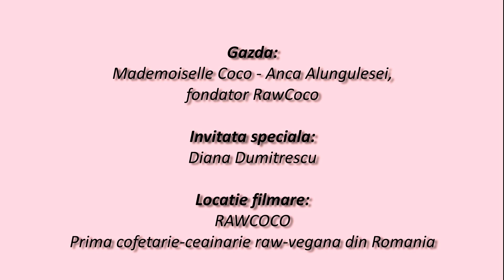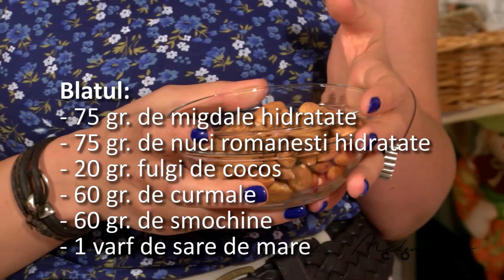Cheescake Raw Vegan cu Zmeura - Mademoiselle Coco si Diana Dumitrescu. Ep.7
Mademoiselle Coco, Serial Online de Bucatarie Raw Vegana. EPIDOSUL 7 - Cheescake Raw Vegan cu Zmeura.
Diana Dumitrescu si Mademoiselle Coco va invata cum sa preparati, cel mai bun cheescake raw vegan, la voi acasa.
Anca Alungulesei, fondator RAWCOCO, prima cofetarie-ceainarie raw vegana din Romania. Mai multe detalii si dulciuri raw vegan gasiti pe site-ul nostru